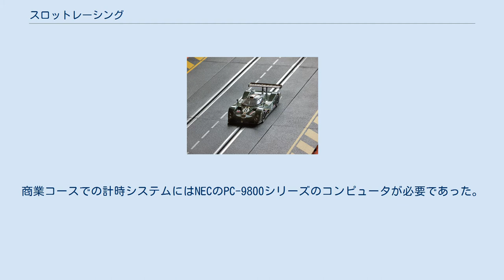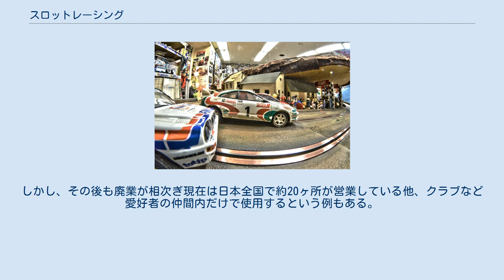スロットレーシング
スロットレーシングとは、動力付き自動車模型であるスロットレーシングカーの競技。
ここでは主に日本国内でのスロットレーシングの歴史について記す。
スロットレーシングカー本体については「スロットカー」を参照。
 カレラ 1/32ラリー風景 スロットカーは1950年代にイギリスで登場し、1963年頃にアメリカ経由で日本へ渡ってきた。
日本に初めて入ってきたのはレベル、モノグラム、COXなどの製品であった。
1960年代当時は「走るプラモデル」と呼ばれた。
 田宮模型、日本模型、マルサン商店など、日本の玩具・模型会社が多数参入した。
またゲームセンターやボウリング場などの娯楽施設にもサーキット（貸しコース）が置かれた。
 市販の汎用シャシに、別途ユーザーの好みのモーター、タイヤ、1/24スケール前後のプラモデルのボディーを載せる方法が主流であった。
しかし、価格的に小中学生が手が出しづらいこともあり、サーキットには大人ばかりが集まってしまい、しかも賭けレースが公然と行われるようになったことから、教育現場から「風紀上良くない」と判断され、相次いで子供のサーキットへの出入りが禁止された。
 さらに急激なマニアック化の影響で、ビギナーが育たずに急速に人気が落ち、当時からの商業コースは全滅した。
正確な統計は残されていないが、一時期は大小合わせて全国に200ヶ所以上のサーキットが存在したといわれる。
 1970年代後半から1980年代前半にかけて、アメリカのタイコなどから発売されたHOスロットカーがブームとなり、各地の模型店や玩具屋で組み立て式の商業コースが多数出現し、「マグナカー」の名で人気を博す。
 安価なため小学生にまで購入層が広がった。
しかしながら同時期に広まったNゲージ鉄道模型にシェアを奪われ、コースの風紀上の問題もあり、第一期と同じ結末をたどって終わった。
 1980年代後半から1990年代にかけて、再び1/24スケールのプラモデルを使用したスロットカーが主流となり、バンプロジェクトとさかつうの2大シャシメーカーが主体となり、これらの汎用シャシを使用することにより、どんなプラモデルでもすぐにスロットカーにすることができるため、一気に広まった。
 しかし、スピード志向のバンプロジェクトと、リアル志向のさかつうとでシャシ開発の方向性の違いから客層が二極化し、当初からの両社の対決姿勢は最後まで収まらなかった。
バンプロジェクト製シャシが、その圧倒的な性能差と政治的事情により、各地のサーキットからさかつう製シャシを締め出すかたちとなった。
後にさかつうは1/24スケールから撤退した。
また、プラモデル人口の減少・シャシ価格の急騰・シャシ構造の複雑化により、コアなマニア向けの競技となり競技人口が減少し、現在では1/24スケールの商業コースは第二期最盛期の2/3（第一期1960年代の最盛期には100ヶ所以上あったので、現在は2/3をはるかに下回る）になってしまっている。
一時期1/24スロットカーによるドラッグレースを行っていた店もあった。
商業コースでの計時システムにはNECのPC-9800シリーズのコンピュータが必要であった。
現在、本格的なスロットカードラッグレースコースを保有しているサーキットは、レーシングパラダイスのみである。
 1990年代後半からヨーロッパでの1/32スケールのブームが日本にも伝わって来た。
日本国内でも、安価な完成車で気軽に楽しめる1/32に市場がシフトしてきており、プラスチック製の組み立てコースを組んだ商業コースが各地で増えつつある。
 しかしながら、家庭向けホームコースは依然として出足が鈍く、SCX製品を取り扱っていたユニオンモデルは撤退した。
また、ニノミヤホビックス (廃業) やラオックスアソビットシティ、ジョーシンスーパーキッズランドなどの大手量販店でも当初、ブーム到来を見込んで1/32のカレラやスケーレックストリック、SCX製品を取り扱っていたが販売不振のため取り扱いをやめた。
 日本では2005年にバンダイから1/55スケールのプレスハードが発売された。
プレスハードではサウンドが出るようになっていた（シンセサイザー式ではなく、従来からの発振器の周波数を変える形式）が、2006年末撤退した。
2006年には、タカラがスケーレックストリックのデジタルシステムをデチューン（同時走行6台 → 4台）した、クアトロックスを発売した。
クアトロックスでは最先端のデジタル式レーンチェンジシステムが導入されたが、2007年に撤退した。...